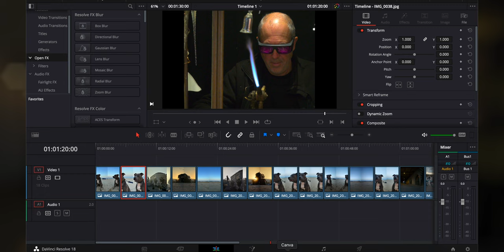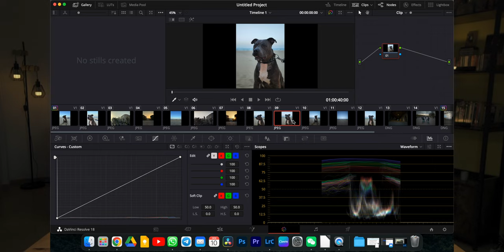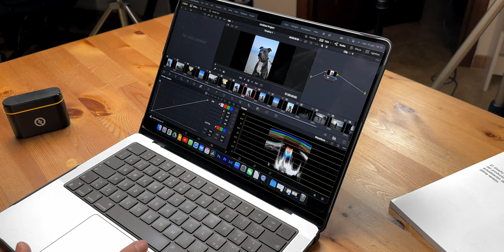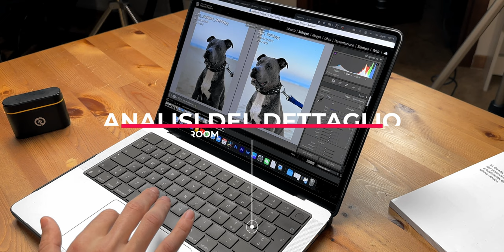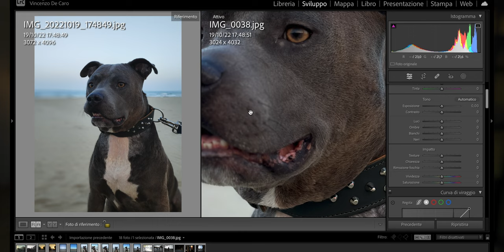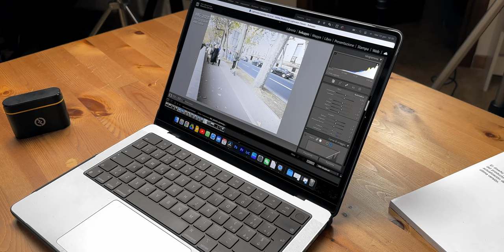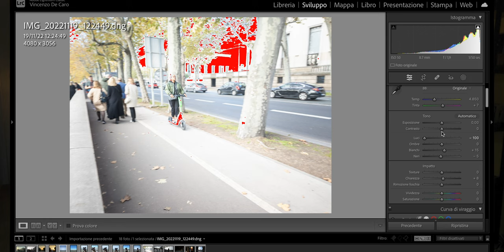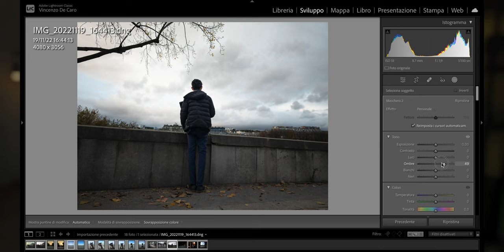Guardale al Pc - Dallo Smartphone a LIGHTROOM e DAVINCI